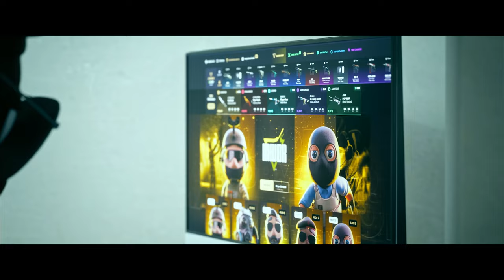¡EL MEJOR BOOST QUE VERÁS EN CS2! | LAS MEJORES JUGADAS DE CS2 EN REDDIT